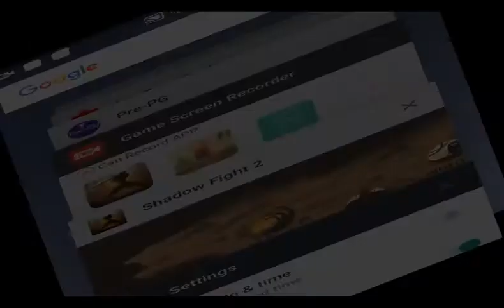Restore energy in Shadow Fight 2 by setting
This is one way to regain your energy by just changing the date and time setting and after you got full energy just reset the setting. Simple